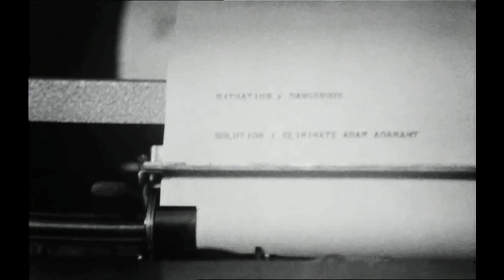Headcanon Fodder: Adam Adamant- Man of International Mystery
In which I make some suggestions about Adam Adamant's background.